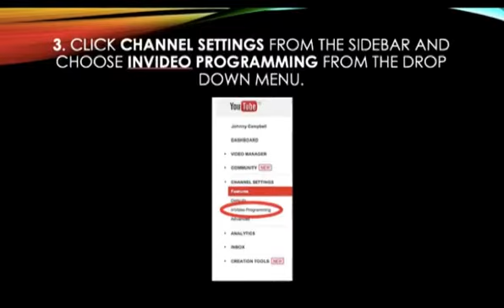How To Add or Create A YouTube Subscribe Annotation Or Link